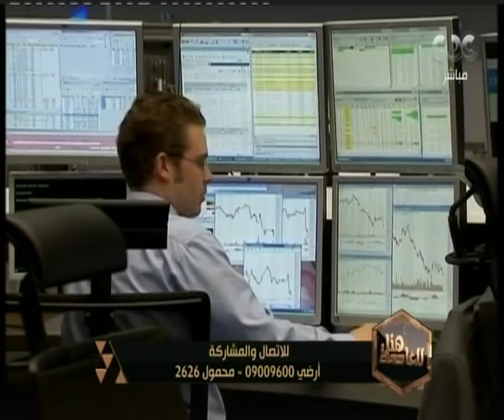هنا العاصمة | تعرف علي آخر تطورات وباء مدرسة الشويفات وسر تراجع البورصات العالمية | الجزء 1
حلقة هنا العاصمة - ( الكابتن اسلام الشاطر يكشف لأول مرة تفاصيل انضمامه إلى أسرة cbc
برنامجه الجديد على extra news وتقييمه للدوري المصري وفرص المنتخب في كأس العالم ، بجانب فقرة خاصة عن سينما المخرج الراحل عاطف الطيب ) | حلقة بتاريخ 6-2-2018

ضيوف الحلقة
الكابتن اسلام الشاطر
الناقد الفني طارق الشناوي
الكاتب بشير الديك